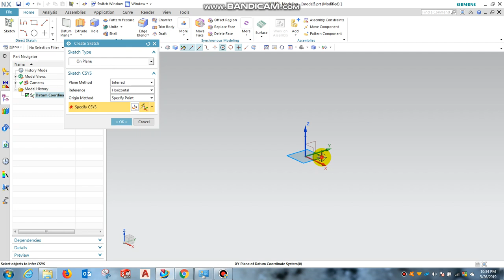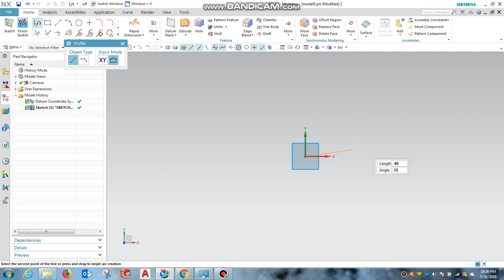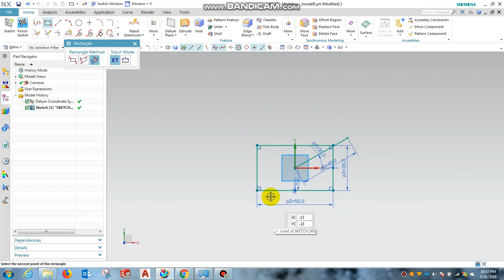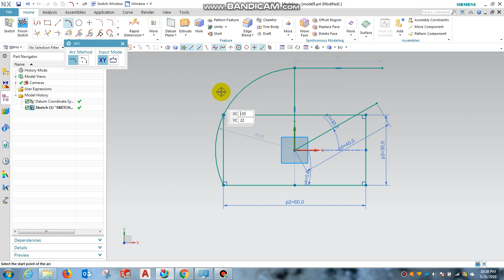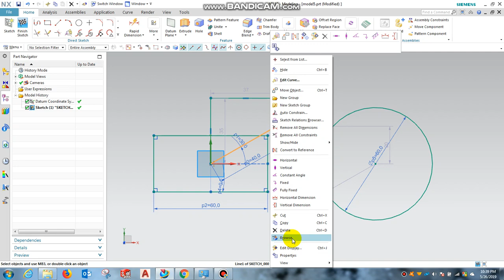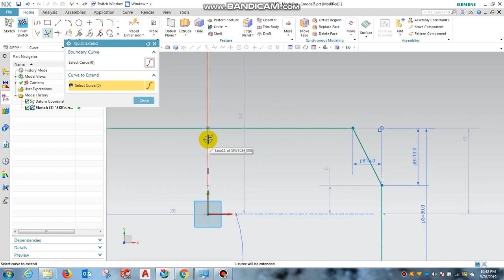NX Bangla Tutorial For Beginners_PART-1, Bangla CAD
NX Bangla Tutorial For Beginners
Tools used:
1. Plan selection
2. Sketch
3. Profile
4. Line
5. Circile(Center Circle)
6. Rectangle(Center Rectangle)
7. Quick Trim
8. Quick Extend
9. Chamfer
10. Fillet